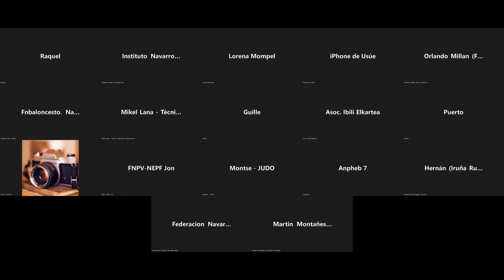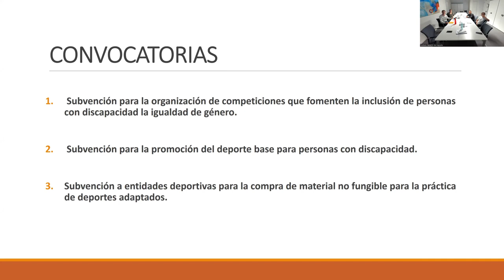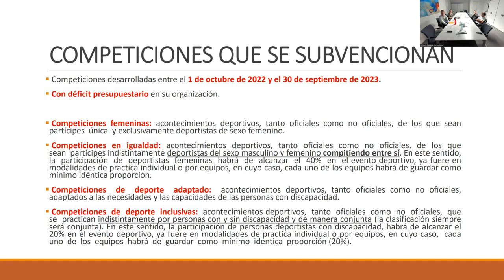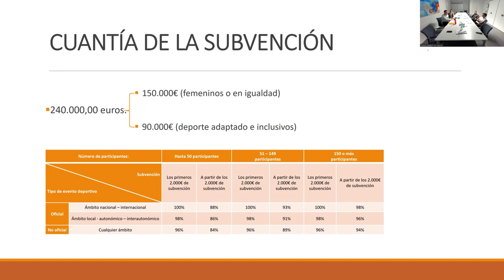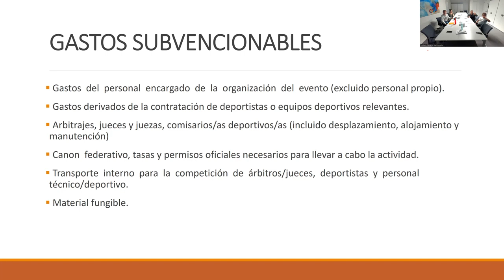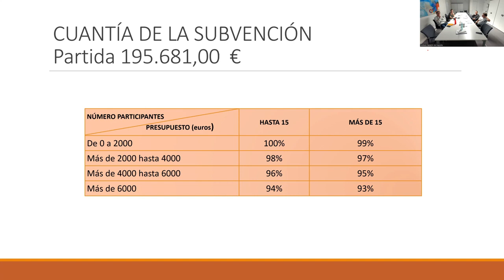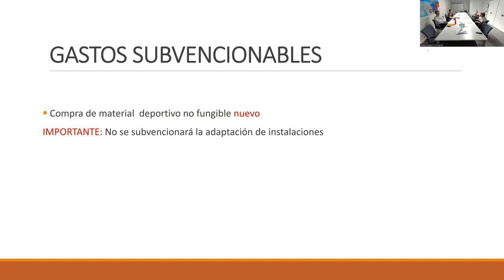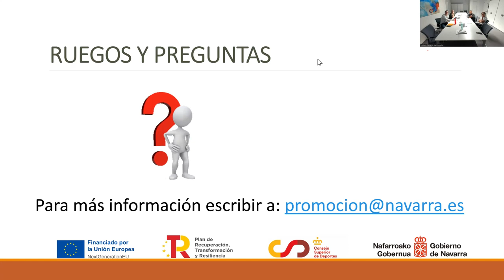Videoconferencia sobre las ayudas de concurrencia con fondos europeos Next Generation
Diferentes ayudas de concurrencia con fondos europeos. En total tres convocatorias. Una dirigida a la adquisición de material deportivo para personas con discapacidad, la segunda, subvención de organización de eventos deportivos para el fomento del deporte femenino y personas con discapacidad y la tercera, destinadas a entidades deportivas y sin animo de lucro para producción del deporte base y personas con discapacidad.